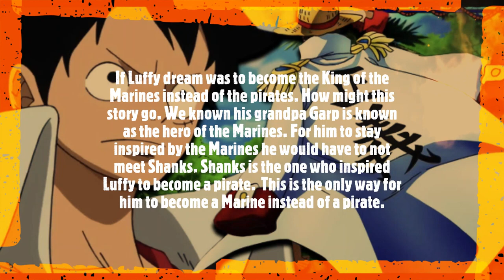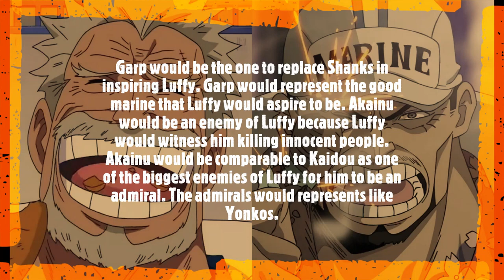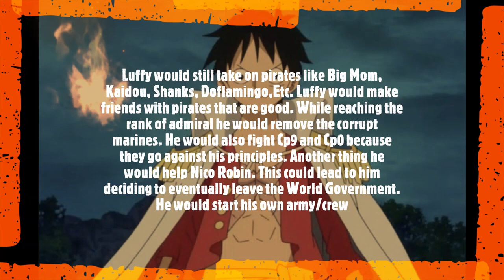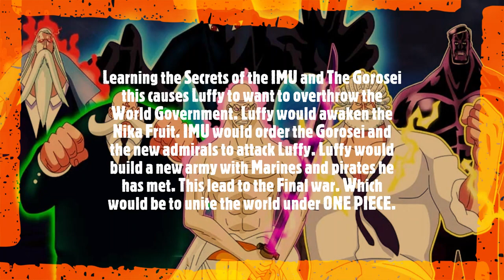WHAT IF LUFFY WAS A MARINE ? Discussion ワンピース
WHAT IF LUFFY WAS A MARINE ? ワンピース
THIS VIDEO IS MADE AND EDITED BY ME

One piece chapter 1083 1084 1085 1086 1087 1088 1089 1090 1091

One Piece Episode   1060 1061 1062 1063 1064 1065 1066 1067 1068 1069 Preview [English Sub] Full Episode SUB Espanol Final Fight Spoilers Part 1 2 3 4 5 Full MOVIE FILM RED FULL MOVIE ENGLISH SUB ENGLISH DUB

ワンピース
ワンピース
ワンピース ア
one piece episode indonesia full
Full Fight
Full episode
Luffy Vs
Full movie
English Sub
Sub
 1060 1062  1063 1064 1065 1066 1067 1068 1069 one piece chapter, One piece chapter  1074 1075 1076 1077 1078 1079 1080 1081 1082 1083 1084  English Sub, 1/2, 2/2,anime manga monkey d dragon, whitebeard luffy shanks Luffy & Law Vs Doflamingo, Sabo Vs. Fujitora, Luffy Vs Doflamingo & Zoro Vs Pica Doflamingo Donquixote, Kyros, Rebecca, Sabo Reveal, Sabo Vs.  Burgess, Usopp, Trebol, Sugar Defeated,Kaido, zoro vs fujutora Epic Journey TV, theory Luffy Vs Blackbeard Final Fight,
final battle, Yonko full fight, Kid vs luffy law vs luffy dragon vs luffy , IMU Ancient Weapons secrets revealed Luffy vs green bull final fight. Luffy vs Kizaru final fight Luffy vs Akainu final fight Luffy vs imu final fight Luffy's Haki Luffy's Devil fruit Gorōsei power Gorōsei haki Gorōsei final fight Gorōsei vs shanks Akainu vs mihawk mihawk vs luffy mihawk vs buggy akainu vs buggy